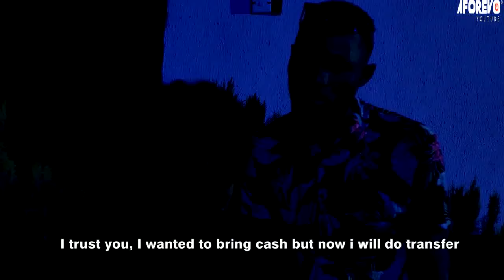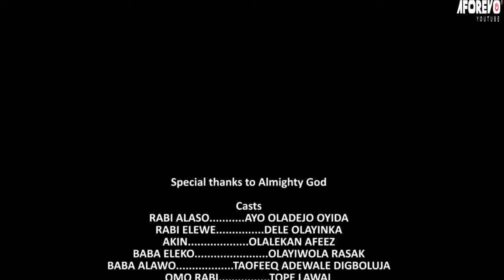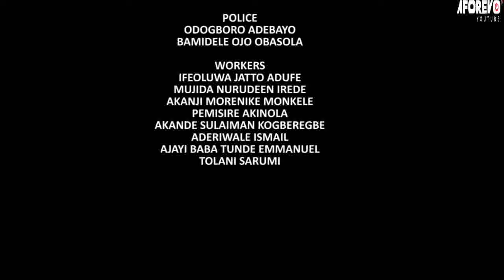KOKO AGBARA - An African Yoruba Movie Starring - Adewale Taofeek Digboluja, Iya Gbonkan